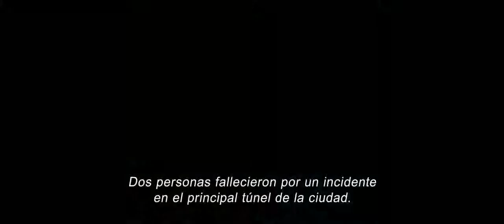The quake - 2019 (official trailer)